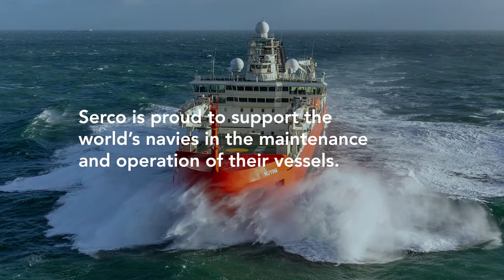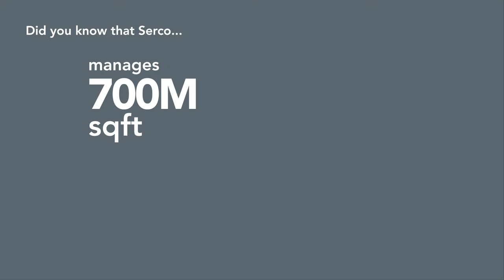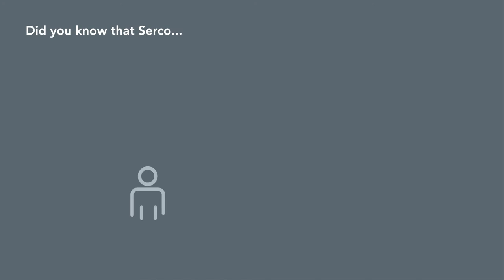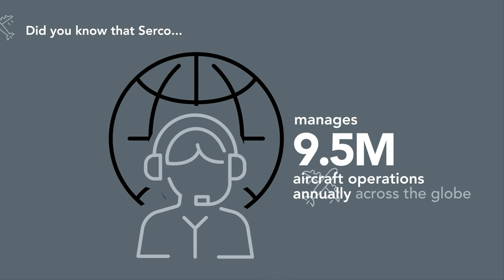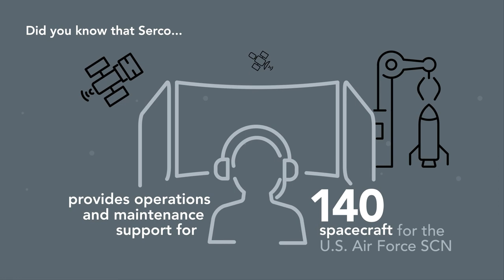Serco in Defence - from Sea to Space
Trusted by military organisations to deliver critical support services and operate sensitive facilities across the world